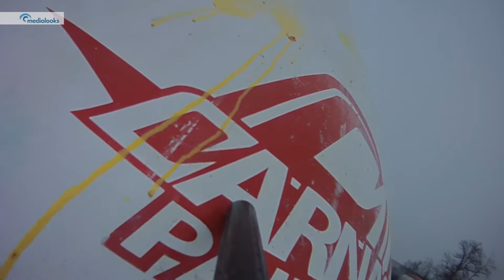Training Puget 2k13